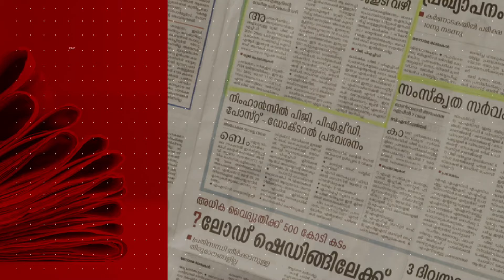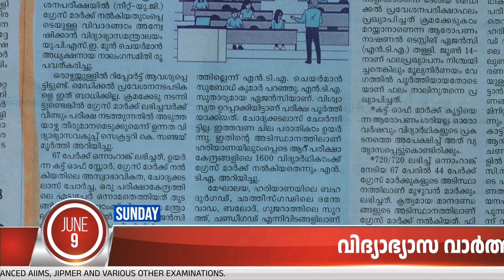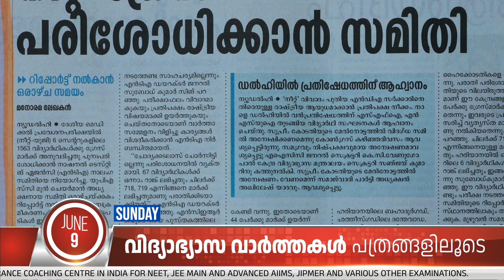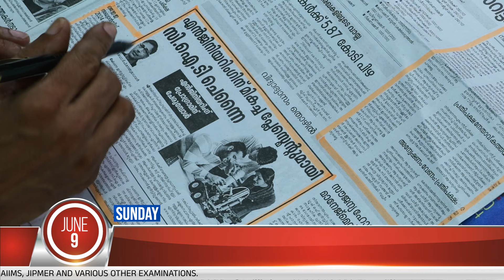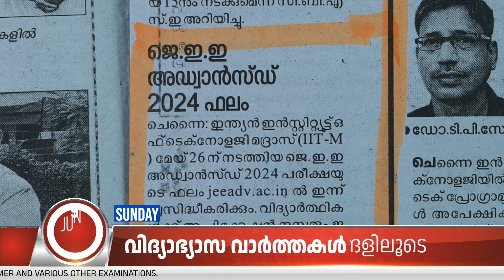EduNews | JEE Advanced Result Published | 09/06/2024 | Ep: 104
Brilliant Pala, India's best entrance coaching centre, brings daily education news from newspapers. The daily education news will be informative and helpful to students and parents.

0:00➡️ Introduction
0:30➡️ Headlines
0:46➡️ The admissions process will not be affected by the NEET 2024 controversy
2:23➡️ KEAM 2024 Exam updates
3:17➡️ CIT Chennai Placements 2024 updates
4:01➡️ JEE Advanced Result Published
4:23➡️ Conclusion